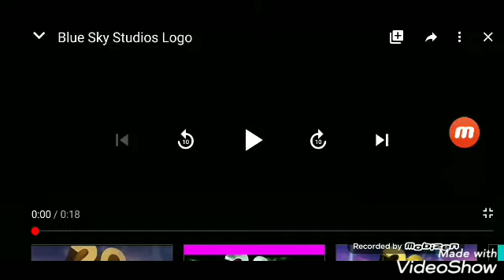Blue Sky Studios Celebrating 10 Years logo